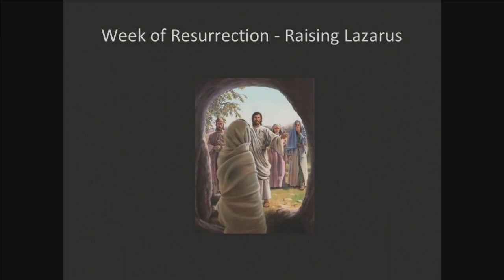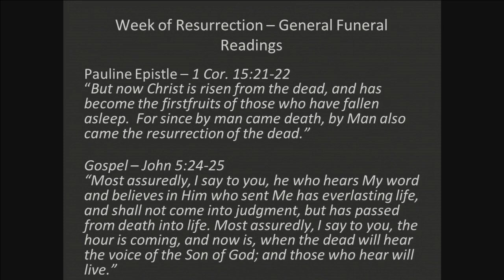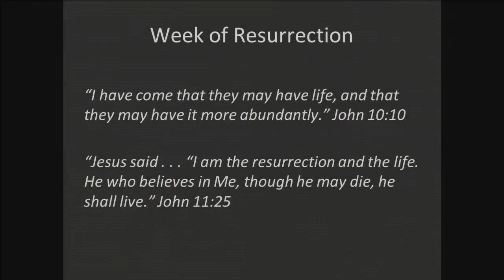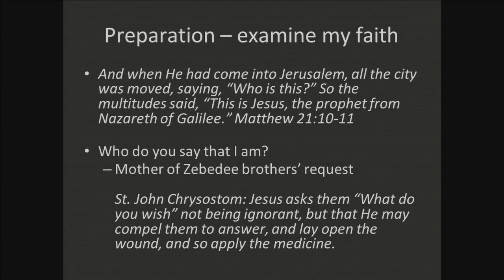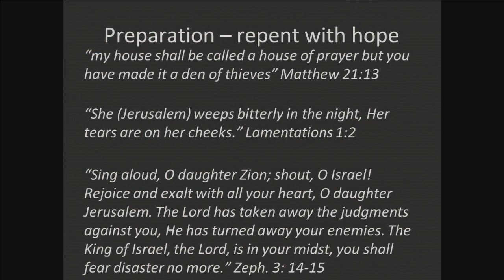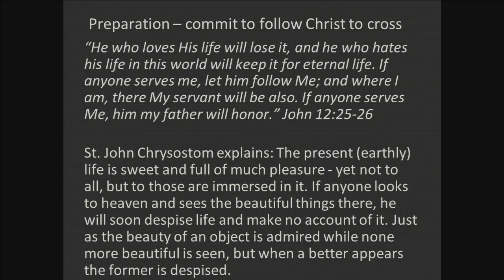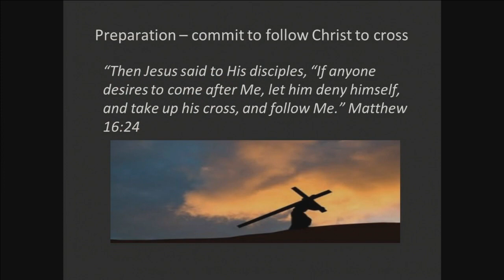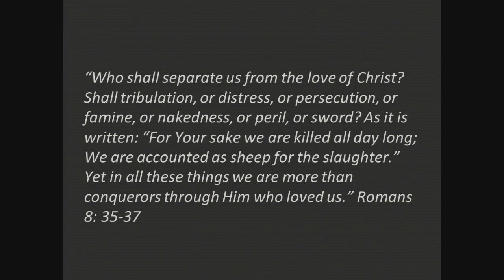2016 Holy Week 3:Passing from Death to Life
"Eve Of Monday"